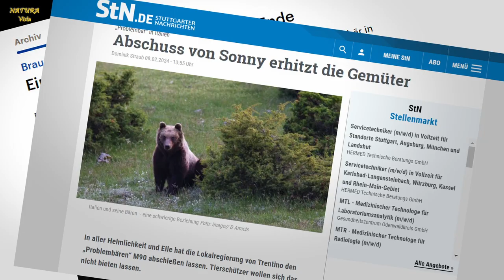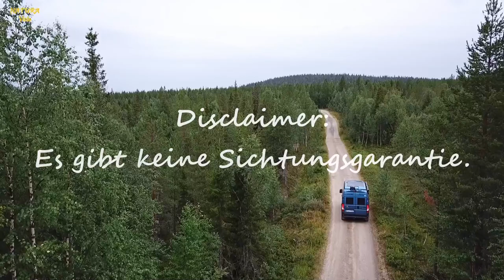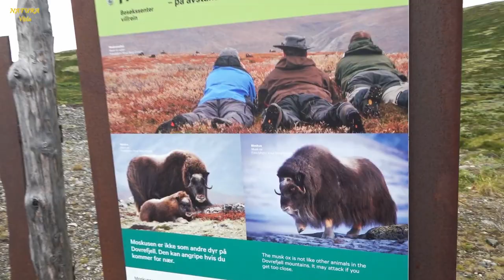Wildlife und Vanlife, Teil 1: Schweden und Norwegen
In der Reihe „Wildlife und Vanlife“ zeigen wir dir, welche größeren wilden Tiere wir auf unserer Reise durch Nord- und Osteuropa gesehen haben. Einige waren völlig wild, einige wurden angefüttert, lebten aber ansonsten frei in der Wildnis, andere wiederum waren in Gefangenschaft. Da die Natur kein Zoo ist und man keine Sichtungsgarantie hat, haben wir natürlich nicht alle der charismatischen europäischen Wildtiere filmen können. Mit unserer „Wildlife und Vanlife“ möchten wir euch zeigen, dass es da draußen noch mehr gibt als Stellplatz, Waschsalon, Restaurant, Altstadt und Landschaft. Kommt mit auf eine Jagd mit der Kamera. Unplanbar und spontan.

Die Stellplätze, die wir auf unseren Reisen benutzten, findest du

Du brauchst für deine Projekte Fotos oder Videoclips, dann schau gerne auf dem Dreamstime-Profil von Wito vorbei

Timestamps:
00:00 Intro
01:44 Reh in Südschweden
02:43 Elche in Norwegen – Fokstumyra Naturpark
03.39 keine Moschusochsen in Norwegen – Dovrefjell-Sunndalsfjella Nationalpark
06:42 Grillen und Vögel in Mittelschweden – Persöfjärden
08:31 Vorschau auf Teil 2: Finnland – Lappland

Viel Spaß,

Wito & Annette